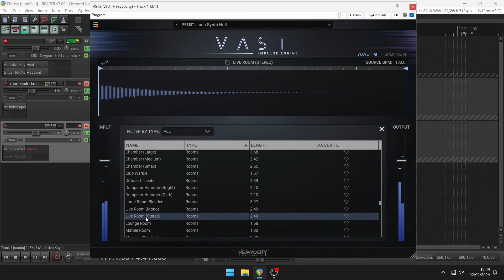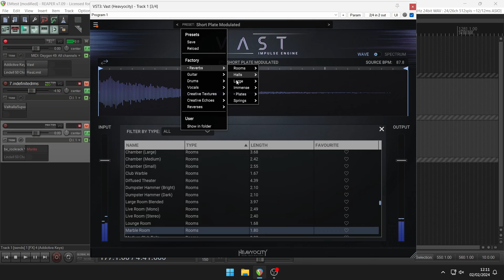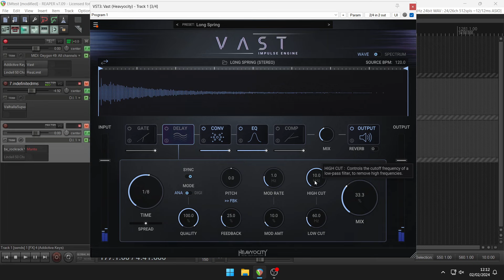VAST Impulse Engine by Heavyocity (No Talking)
"Expressive Multi effects"

This expressive designer tool redefines audio manipulation, allowing you to transport your sound to completely new and impossible spaces. More than just a delay and reverb effect, VAST provides intuitive controls, innovative impulses, unique rhythmic echoes, and unconventional effects for a true playground of creative experimentation.

Over 200 Expertly-Crafted Presets in Seven Categories
Creative Echoes
Creative Textures
Reverses
Reverbs
Guitar
Drums
Vocals
Over 200 Unique Impulse Responses in 8 Categories
Rooms
Halls
Plates
Springs
Large
Immense
Rhythmic
Textures
5 Unique Effects modules
Gate
EQ
Convolution
Delay
Compression
Master Output section with Reverb, Tone, and Clipping
Load your own Impulse Files
Plug-in Formats (64-bit only):
AAX, VST3, and Audio Units (AU)